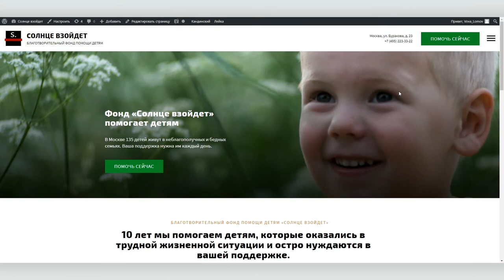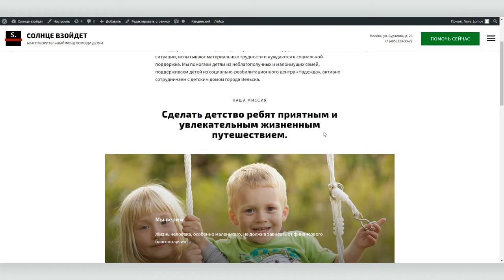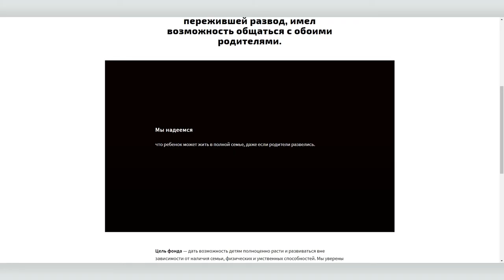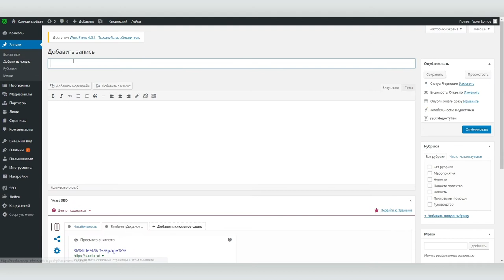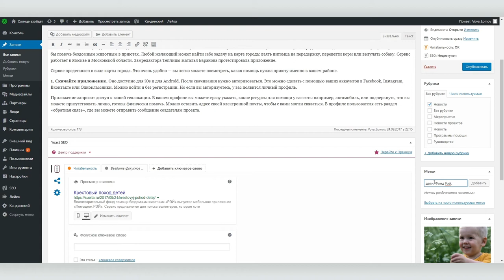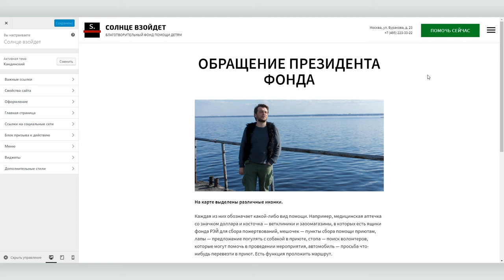Как работать в “Кандинском” с контентом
Мы заканчиваем знакомить вас с бесплатным конструктором для сайтов НКО “Кандинский”. Мы уже рассказали, как установить и настроить “Кандинского”, о том, как изменить внешний вид и структуру сайта. Сегодня о том, как работать в “Кандинском” с контентом.